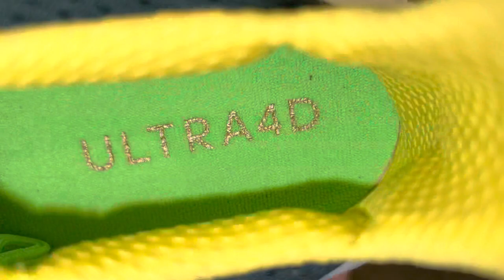Adidas Ultra 4D Beam Yellow Green Running Shoes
Adidas Ultra 4D Beam Yellow Green Running Shoes GZ1336